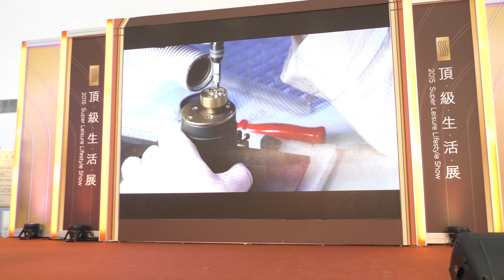2015.07.31 2015頂級生活展 品虹貿易 格拉蘇蒂 時尚名錶秀 (3/3) [4K UHD]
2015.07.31 高雄展覽館 2015頂級生活展 (7/31 ~ 8/2)